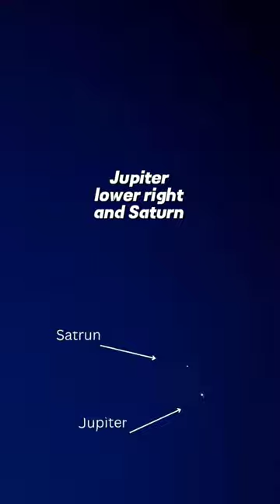The Conjunction of Saturn and Jupiter!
Step into a historical celestial journey as we revisit the monumental discoveries made by Galileo in 1610, which forever altered the course of astronomy. With his rudimentary telescope, Galileo uncovered the existence of Jupiter's four largest moons and the mesmerizing rings of Saturn. Fast forward to 1623, when Jupiter and Saturn graced the skies in a spectacular "Great Conjunction," an event that occurs approximately every 20 years due to their orbital dance. However, it wasn't until December 17, 2020, that observers on Earth were treated to a remarkably close conjunction of these giants, a phenomenon not seen in nearly 800 years. Captured in stunning detail by NASA, this rare alignment saw the moon, Jupiter, and Saturn come together in a cosmic spectacle, offering a breathtaking view with Jupiter and Saturn positioned closely in the sky, a once-in-a-lifetime event that captivated stargazers around the globe. Join us as we explore this historical alignment and its significance in the annals of astronomy, celebrating a moment that bridges the past and present in our continuous quest to understand the universe.